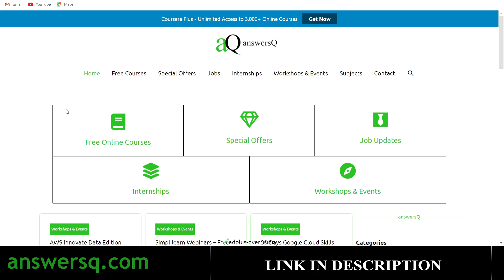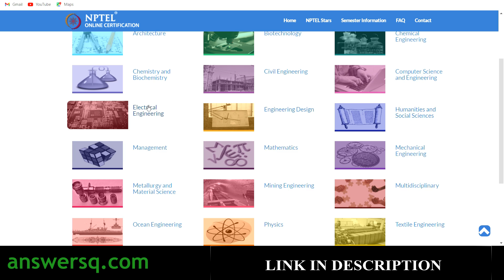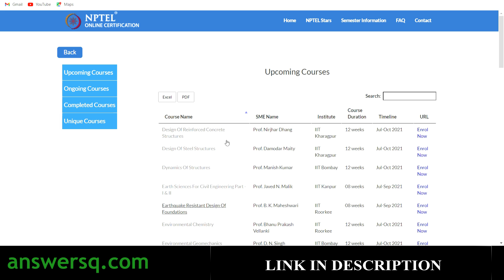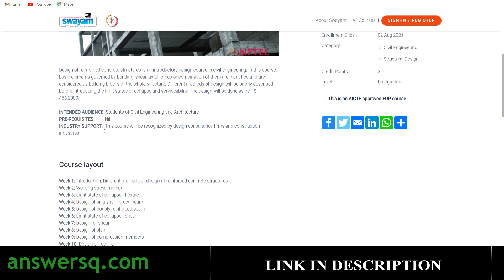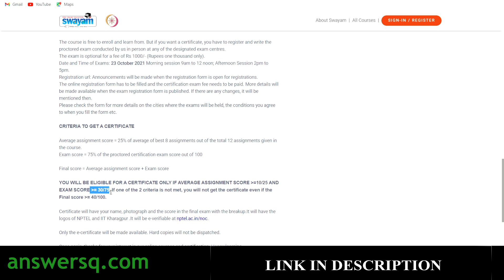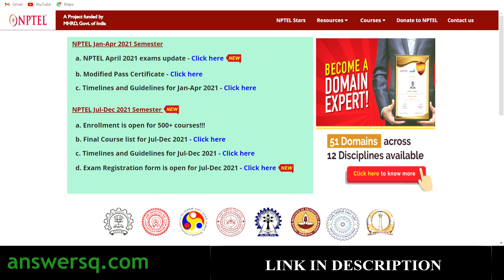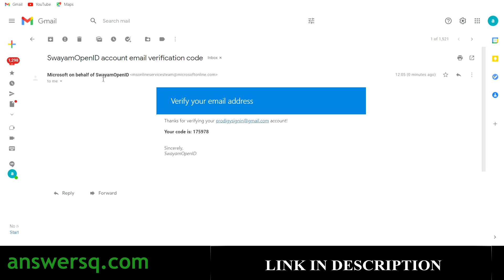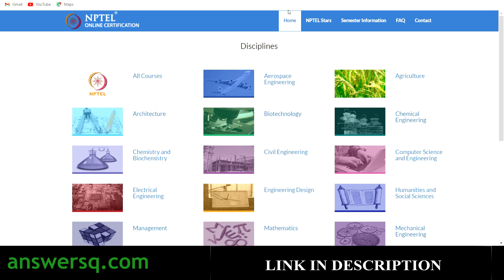IIT Free Online Courses | 1000+ Free Engineering Courses | NPTEL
Get hundreds of free online courses that are offered by IIT (Indian Institutes of Technology) for various disciplines through National Programme on Technology Enhanced Learning (NPTEL).

💡NOTE: The courses are free to enroll and learn from. But if you want a certificate, you have to register and write the proctored exam conducted by IIT in person at any of the designated exam centres.